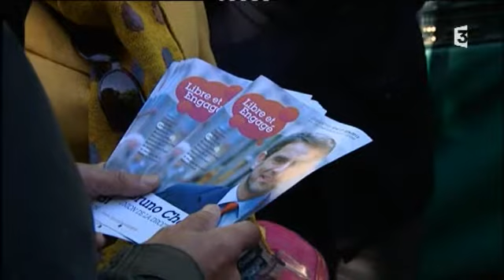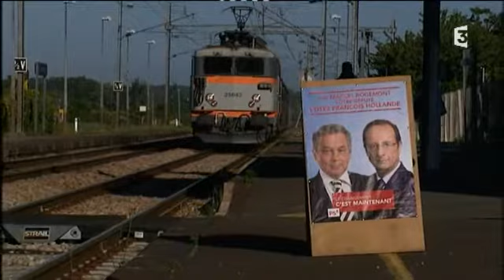Législatives: les enjeux de la 8ème circonscription d'ille-et-Vilaine